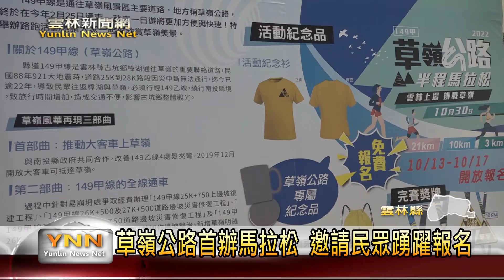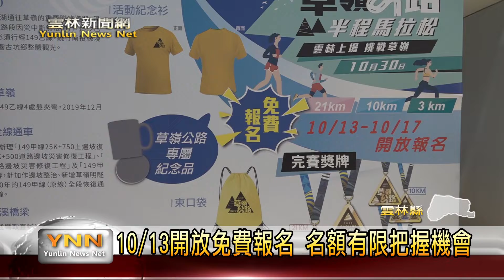草嶺公路首辦馬拉松 邀請民眾踴躍報名-雲林新聞網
中斷了23年的雲林149甲草嶺公路，在今年2/25日已經來恢復通車，而為了讓草嶺能夠風華再現，雲林縣政府也將在10/30日，舉辦半程馬拉松賽事，此次比賽分別有3公里、10公里、以及21公里三個組別，每組限量400人報名，並且不收取任何的費用，報名時間也從10/13來正式開始，邀請民眾就要來把握機會。